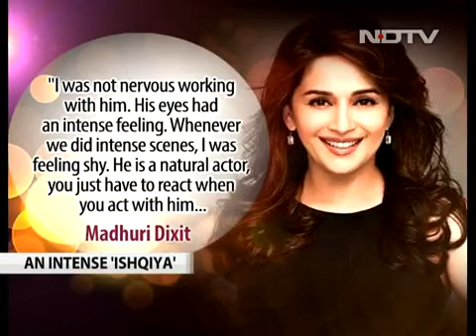Felt shy romancing Naseeruddin Shah Madhuri Dixit Video